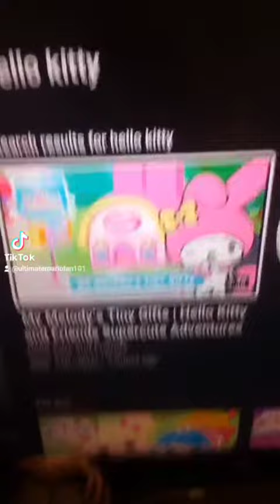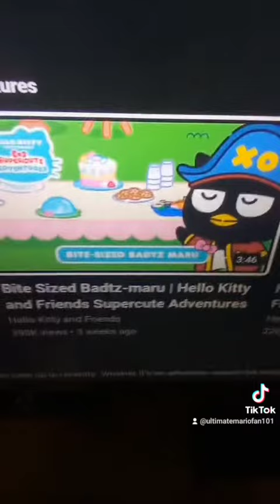hello kitty and friends supercute adventures secretly promotes nintendo games?!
This happens 4 times this year you know any other episode that secretly promotes nintendo games?